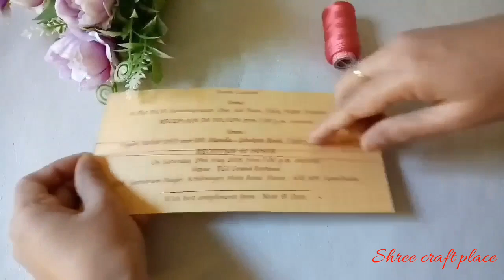5 Beautiful Rakhi making ideas/silk thread,cotton buds/Rakshabandhan Special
In this video you will see that how to make 5 designer Rakhis making at home for ur loving brother. Subscribe our channel with 🔔 button to get notifications for new uploads.